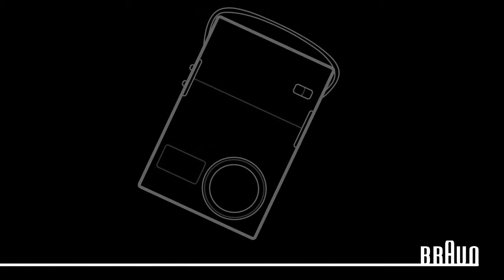10 Principles of GOOD DESIGN by DIETER RAMS (BRAUN x APPLE)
10 Principles of GOOD DESIGN by DIETER RAMS (BRAUN x APPLE)